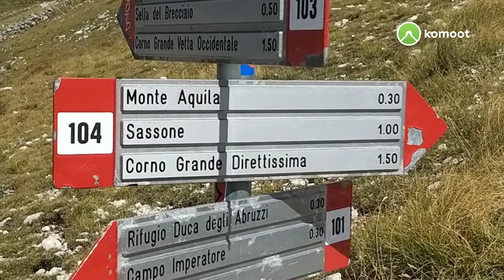Da Campo Imperatore (AQ) a Monte Aquila, rifugio Duca Duca D'Abruzzo e Monte Portella